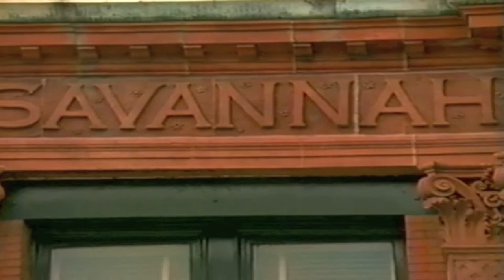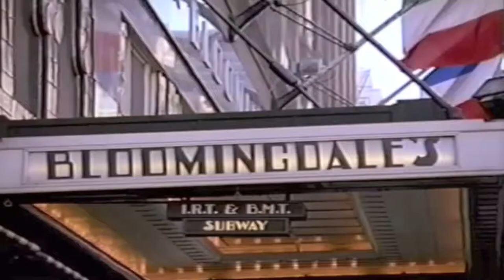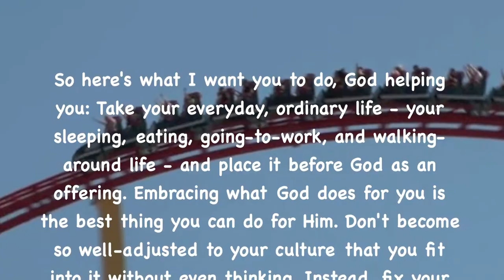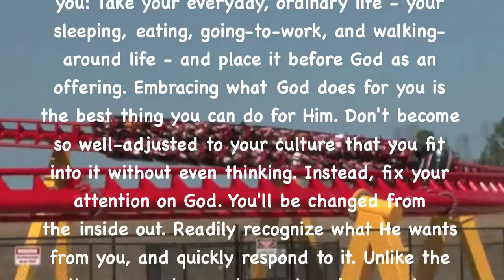The Big Hurt - Miss Toni Fisher! (ALBUM)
Tracy's Theme - Spencer Ross
2:07 - 4:58

The Big Hurt - Miss Toni Fisher
0:00 - 2:10

Tom Dooley - The Kingston Trio
11:25 - 14:26

Who Put the Bop in the Bop Sho - Johnny Maestro
4:58 - 7:26  play match

NeedHim.Org

1-888-NEED-HIM

More Help:

Cru.org
Maarifa.org
YoursForLife.net
LookingForGod.com
PeaceWithGod.Jesus.net
EveryStudent.com/videoroom.php
EveryStudent.com/menus/intl.html

Jesus Movie (1100 Languages):
JesusFilmMedia.org

iLoveProfHowdy.Com

T3H7P12H